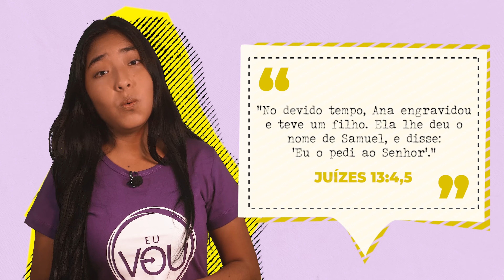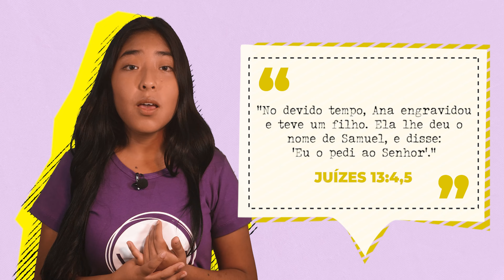Lição 2 - O PODER DA ORAÇÃO | Roteiro Teen - Escola Sabatina Adolescentes